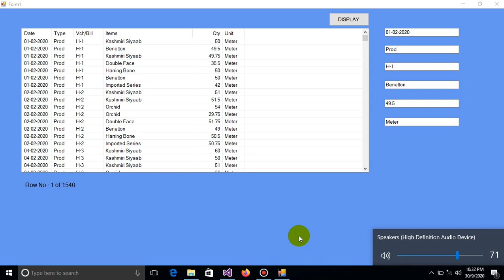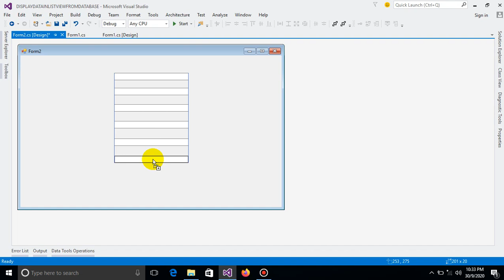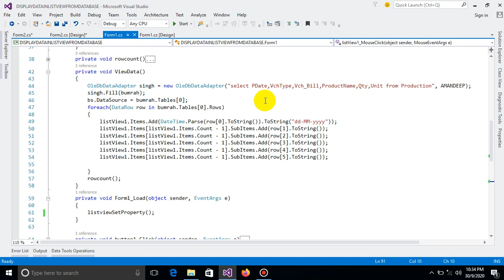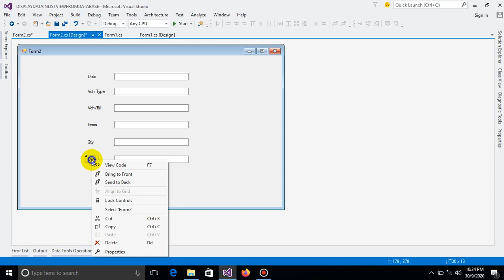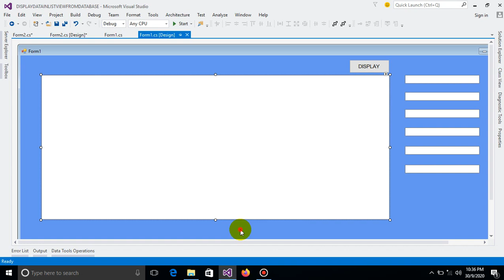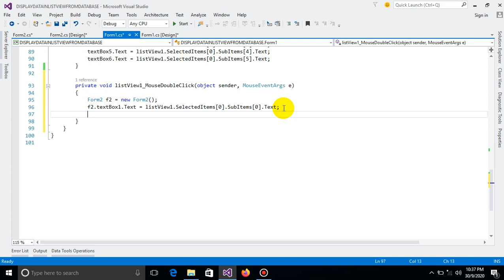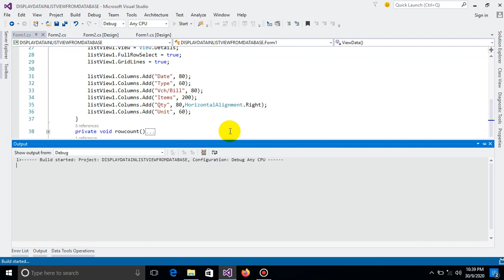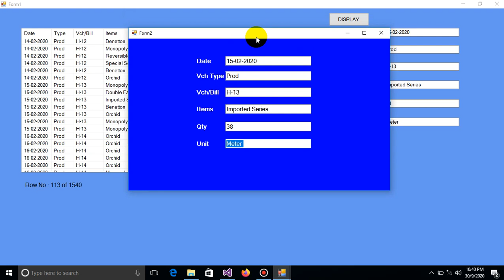C# Listview Selected Row Data Show In TextBox Into Another Form Using C# | Anmol c# Tutorial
Listview Selected Rows Data Display in TextBox into another form using Visual studio c# Windows Application
Please watch Video : Set DateTime Format of  Listview Column and Selected Row number show in Label